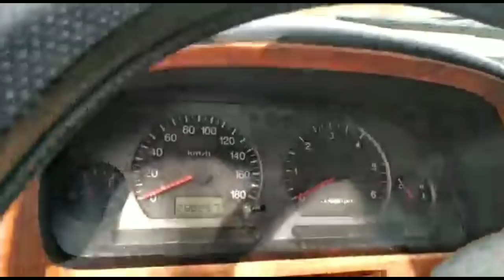Бул ПОРТЕР САТЫЛГАН | Эээсине чалбагыла ЭЭЙ | СӨГӨТ чалсаңар